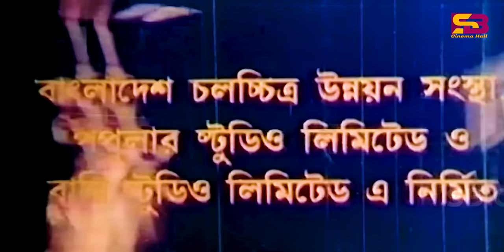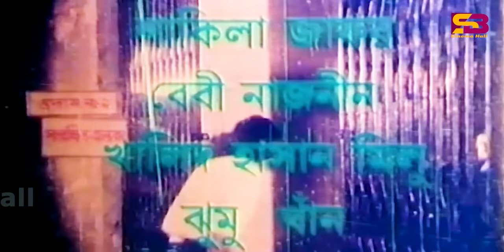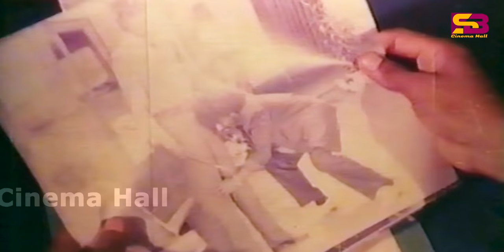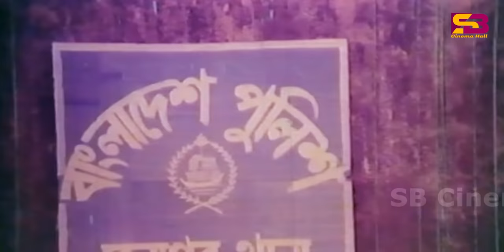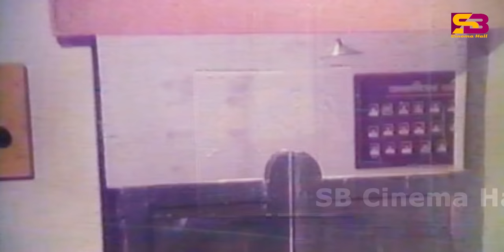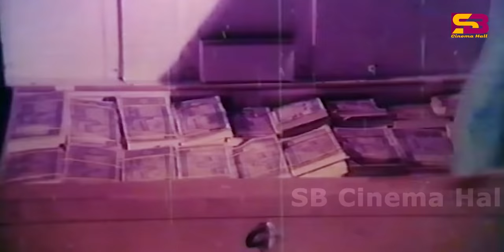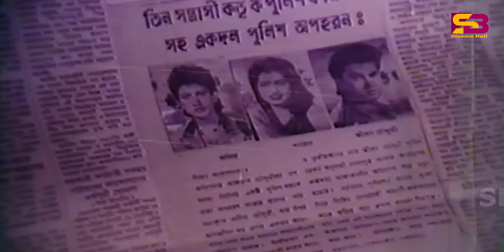Moha Vumikompo (মহা ভূমিকম্প) Manna | Bonosree | Amin Khan | Nishi | Kabila | Ahmed Sharif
Moha Vumikompo (মহা ভূমিকম্প) Bangla Movie | Manna Movie | Bonosree | Amin Khan | Ahmed Sharif | @SB Cinema Hall ​

Movie : Moha Vumikompo
Cast: Manna , Bonosree , Amin Khan , Nishi , Ahmed Sharif , Prabir Mitra , Abbas , Amir Siraji , Siraj Hayder , Kabila
Producer: Relation Movies
Director: Subash Sum
Cinematographer: Ajmal Hauqe
Edit : Anower Hossain Montu
Story & Dailouge: Henri Amin
Screenplay & Direction By  : Suvash Som
Language: Bangla
Label: @SBCinemaHall